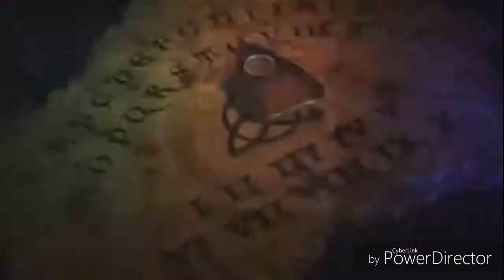Buffy & Charmed Crossover.